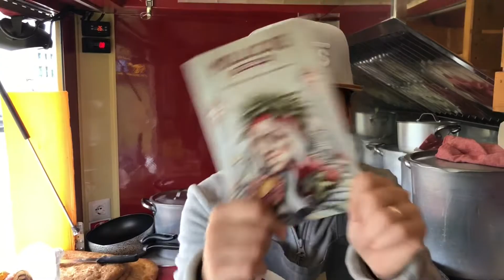CUCINA TOSCANA - Tutorial 18 - RICCIARELLI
I Ricciarelli di Siena! Dolce tipico del Natale toscano. Una storia dai tratti mediorientali che si perde nel tempo...e nel marzapane